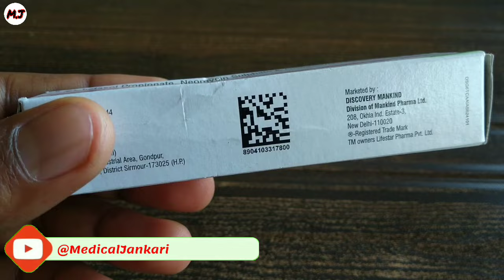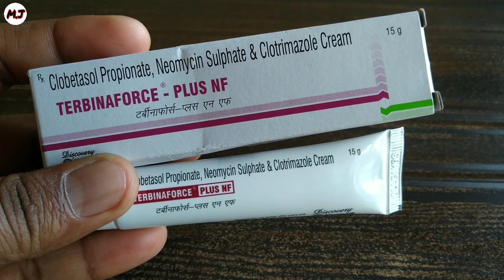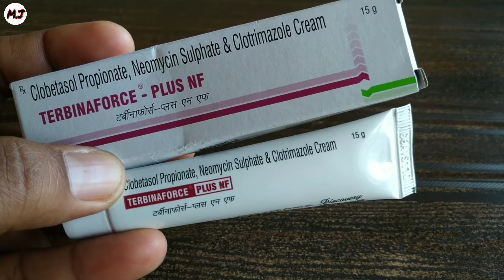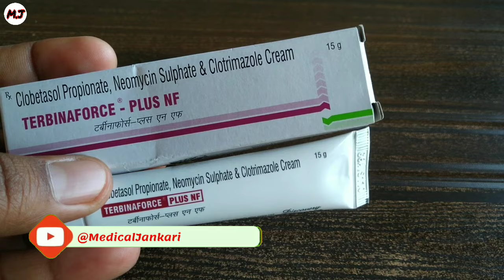TERBINAFORCE - PLUS NF CREAM REVIEW | skin infection and Fungal Infection cream | Medicaljankari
Namaskar dosto,
Aaj is video maine apko jankari di Hai terbinaforce plus nf cream ki bare mein jisko fungal and skin infection mein use kr sakte hai terbinaforce plus nf cream mein 3 contains dale gaye hai jisme clobetasol,neomycin and Clotrimazole hai or kaafi acha cream hai,or sari jankari apko video mein di hai,Umeed h apko video pasand ayge !!!

►Terbinaforce plus nf uses-
This medication is used to treat a variety of fungal skin infections such as ringworm, athlete's foot, and jock itch. This medication is also used to treat a skin condition known as pityriasis (tinea versicolor), a fungal infection that causes a lightening or darkening of the skin of the neck, chest, arms, or legs.